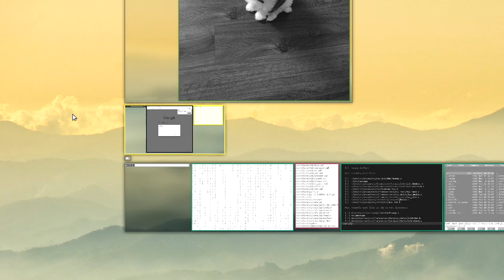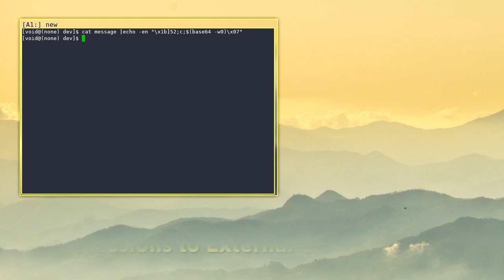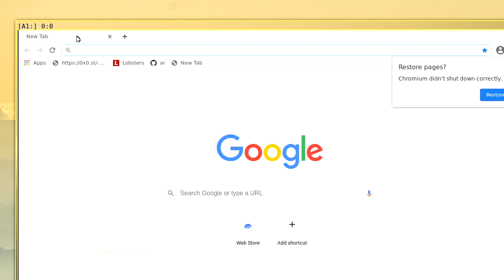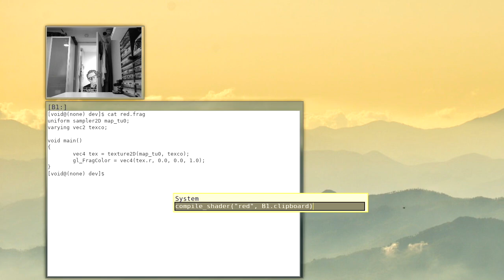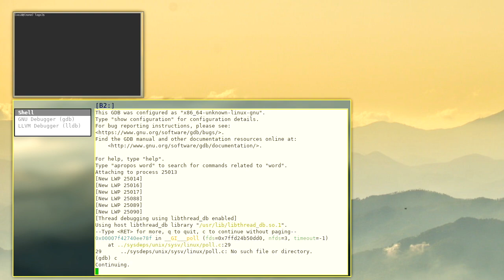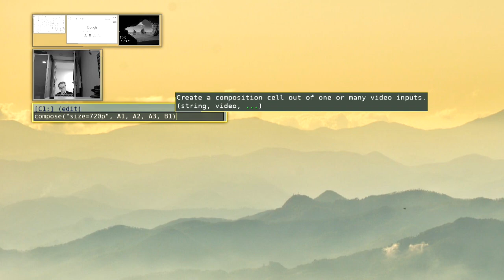Pipeworld - Feature Demo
This video covers some of the basic features currently present in 'Pipeworld', our most recent addition to the Arcan project.